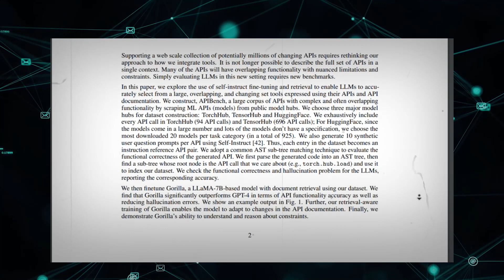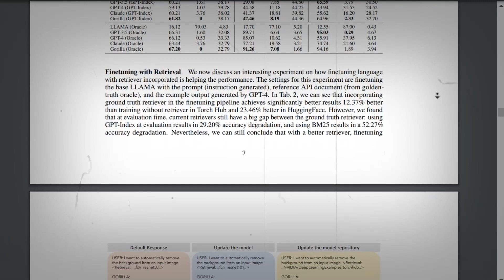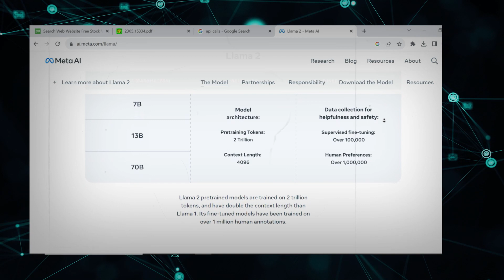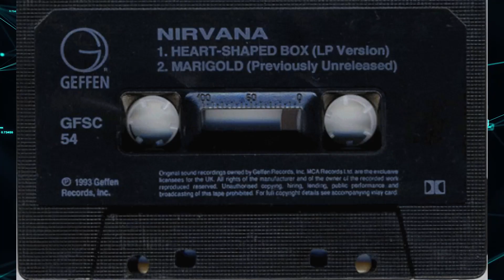GORILLA AI: Microsoft's Breakthrough in Authentic Proximite AGI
Recently , researchers from uc berkley and microsoft
unveiled gorilla , a llama-7b model designed specifically
for api calls. gorilla relies on self instruct fine tuning
and advanced retrieval techniques for general task .
Compared to GPT-4 and Claude AI, Gorilla managed to write the API calls correctly without hallucinating.